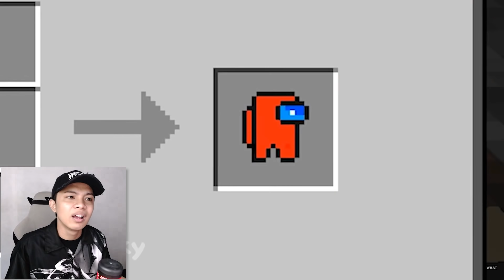MINECRAFT ULTRA REALISTIC DIAMOND ARMOR SANGAT WADIDAW~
REACT Wait What